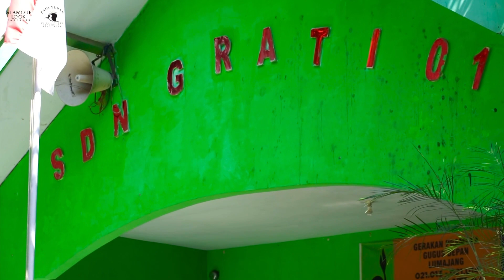18 Putri Dela - Kabupaten Lumajang (SMK Muhammadiyah Lumajang)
Finalis Putra Putri Pendidikan Jawa Timur 2023

Dukung Putri Dela untuk menjadi Putra Putri Pendidikan Favorit Jawa Timur 2023 dengan cara :
2. Like video finalis yang kalian dukung

Hasil voting di Youtube nantinya akan diakumulasi dengan jumlah like foto finalis di akun Instagram @pppendidikanjatim